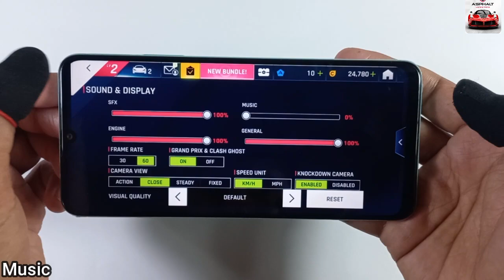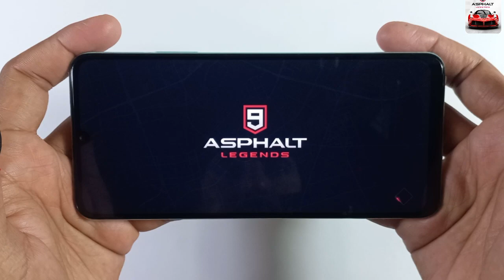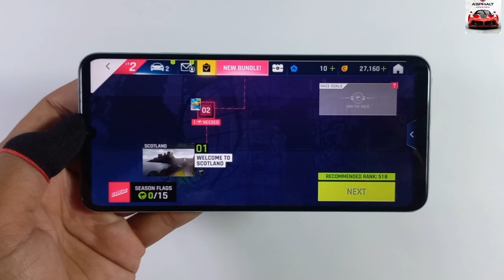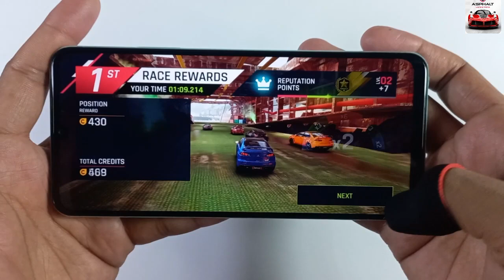Realme C51 Game Play & Review | Asphalt 9 Legends, Graphics Test, 1.8Ghz Octa-Core